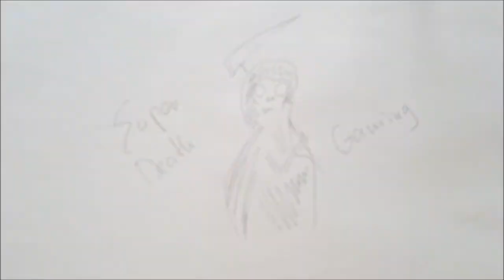Retro 14 (Child's Play Trophy) for Worms 2: Armageddon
Protecting that Toy Master. Is harder than it looks!